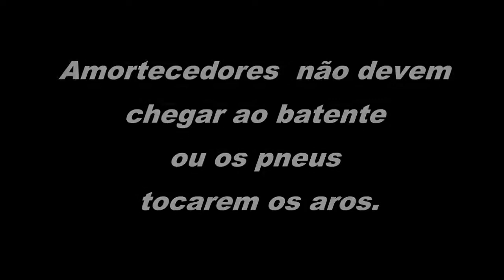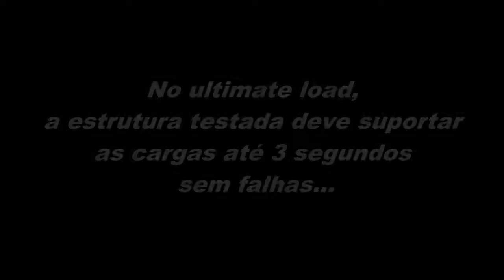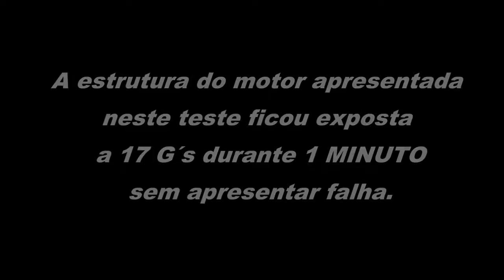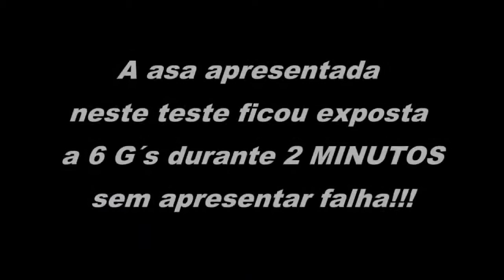CERTIFICAÇÃO LSA TRIKE ÍCAROS